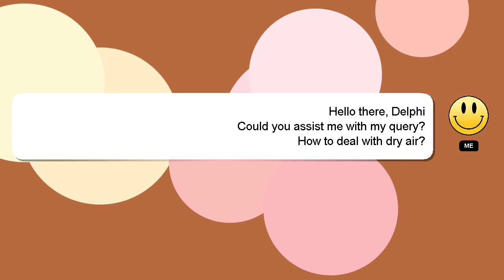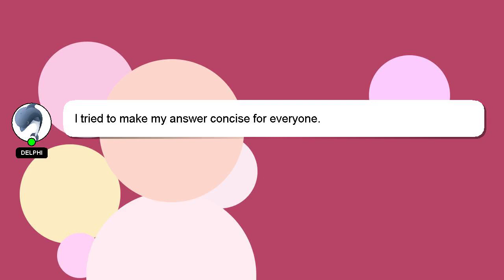How to deal with dry air?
Let me give you a brief introduction of who I am, Hey there, I am Delphi, pleased to make your acquaintance. I am here to provide you with assistance in answering your questions. - How to deal with dry air?

Let me know if you have more specific questions or concerns by leaving a comment or starting a chat. A 'heart' from me will indicate my appreciation for your answer.

*2 What we are experimenting :*